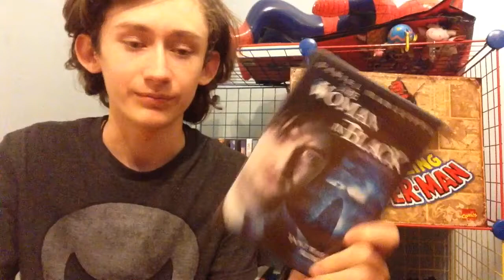The Woman in Black (2012) Movie Review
This is my review on, The Woman in Black (2012). A fun horror film that is entertaining and simple. I would recommend you watch it around the time of Halloween.